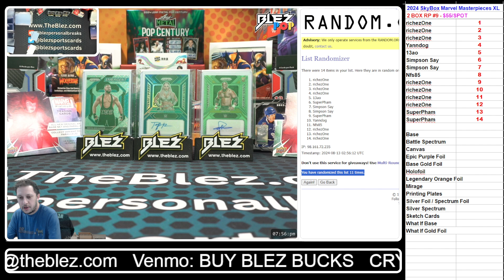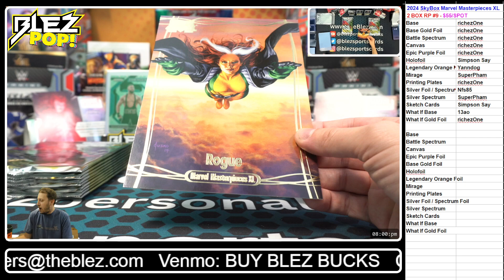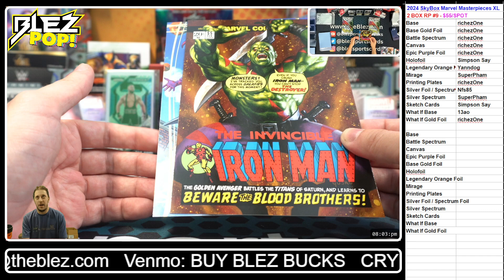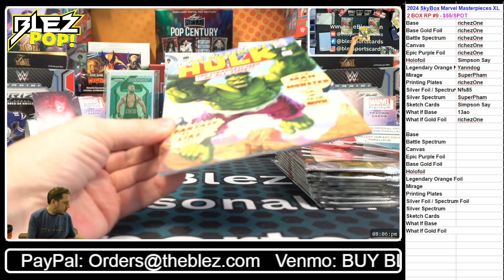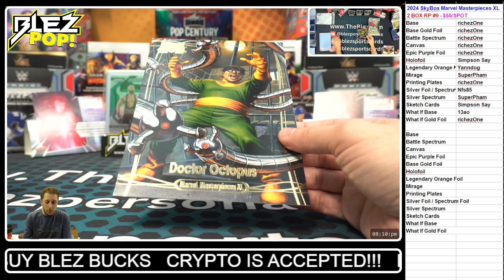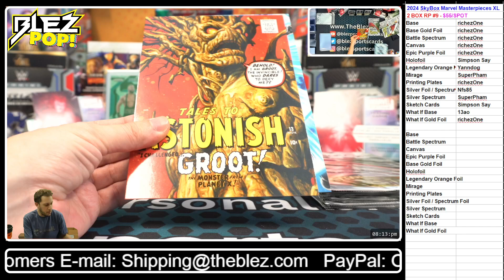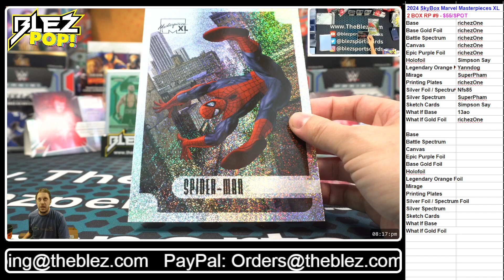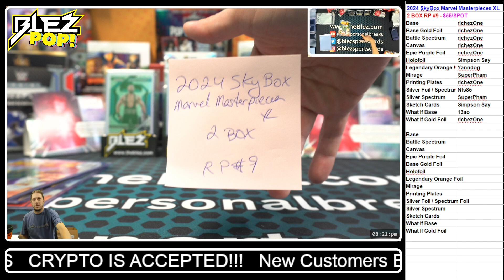2024 SkyBox Marvel Masterpieces XL 2 BOX BREAK Random Parallel #9